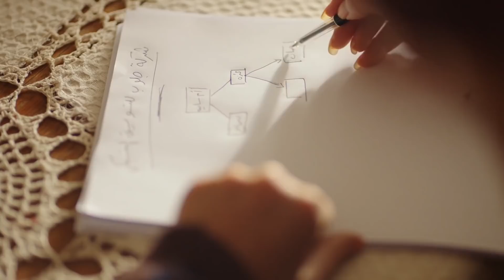اتعلم من هاني سلامة ازاي النصاب يقنعك بالحاجة ... نصيبي وقسمتك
حكاية إسرق جمل